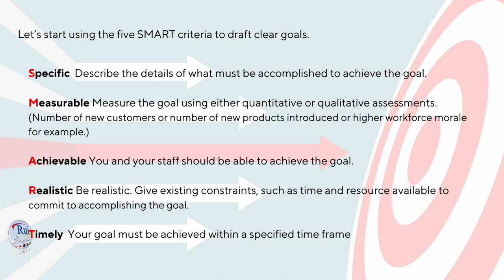Aula de inglês: Goals